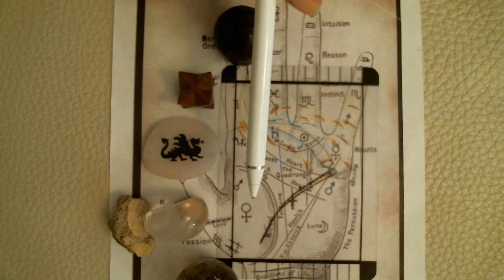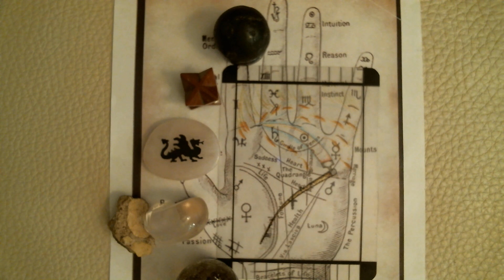Daily message 1.28.22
Mercury makes another pass at Pluto resurfacing issues that may have come up around December 30th. The conjunction that occurs today is zooming in on the energies that control your power. You hold the tool in the palm of your hand to make the changes that are necessary to clear your path.